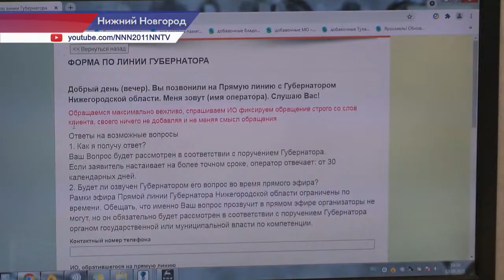В колл-центре готовятся к прямой линии с губернатором Нижегородской области Глебом Никитиным